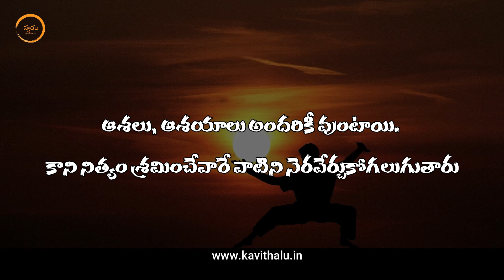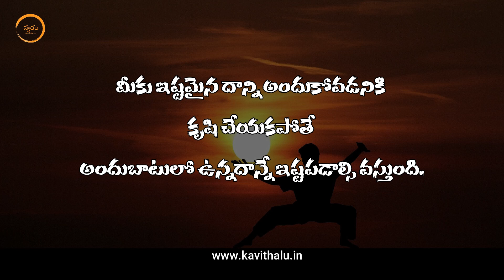Top 10 Life Quotes in Telugu | తెలుగు కోట్స్ | Telugu Bucket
Top 10 Life Quotes in Telugu
Inspirational Telugu Quotes
Telugu Friendship Quotes
Telugu Life Quotes
Telugu Sad Quotes
Telugu Quotes on Life
Telugu Quotes with Images
Telugu Good Morning Quotes

టాప్ 10 తెలుగు కోట్స్,
టాప్ 10 తెలుగు సూక్తులు,
టాప్ 10 తెలుగు కథలు,
టాప్ 10 తెలుగు స్టోరీస్
టాప్ 10 జీవితం గురించి తెలుగు కోట్స్
టాప్ 10 సాడ్ తెలుగు కోట్స్
టాప్ 10 హ్యాప్పీ తెలుగు కోట్స్

Telugu Bucket